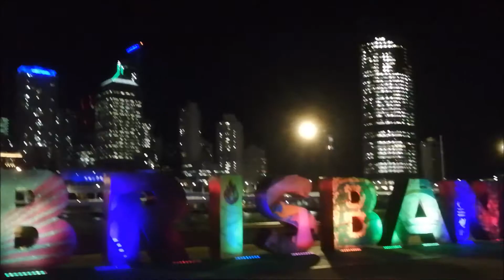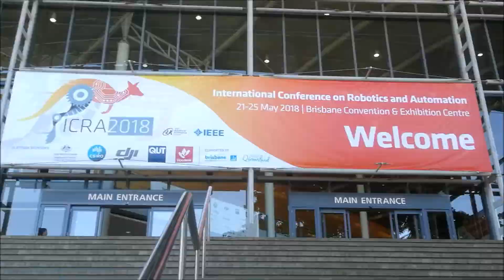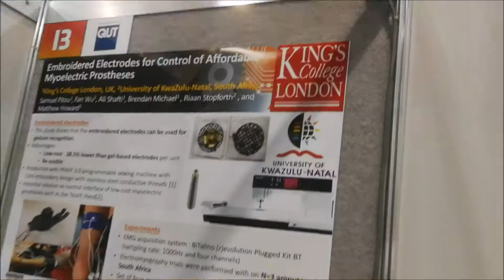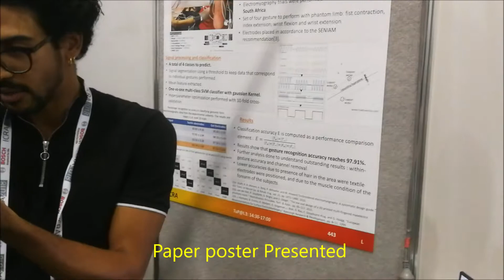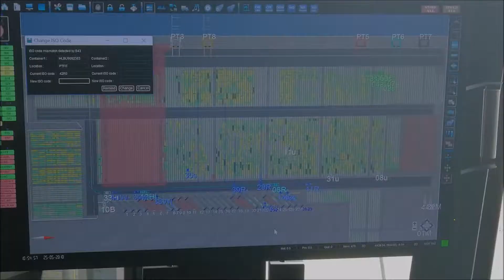Two Weeks of Robots in Australia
Two weeks of robots in Australia. Based at Queensland University of Technology (QUT), Australia's Center for Robotics Vision, with Prof. Peter Corke, in Brisbane, and then the International Conference of Robotics and Automation (ICRA) 2018, with tours of different places around the Brisbane area.